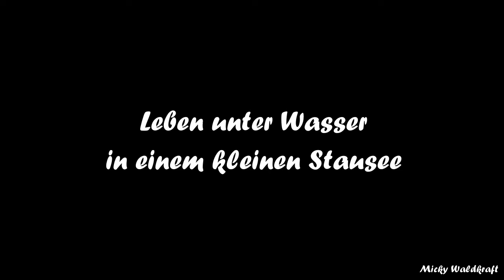Leben am und im Wasser eines kleinen Stausees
Unterwasserimpressionen am Wendebachstausee im Juli 2017.